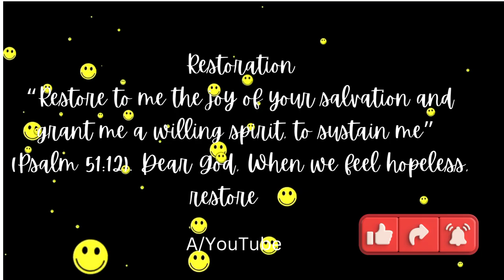27 February 2024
restoration

Dear God, When we feel hopeless, restore Us